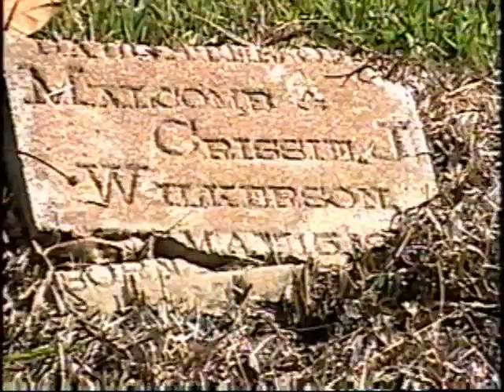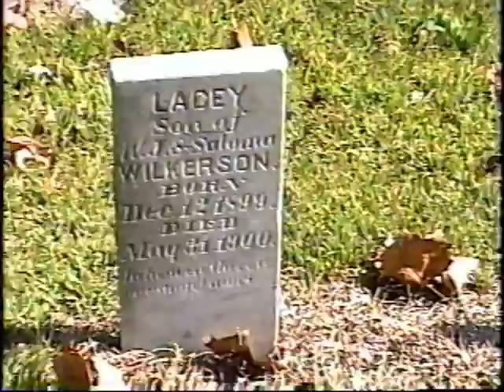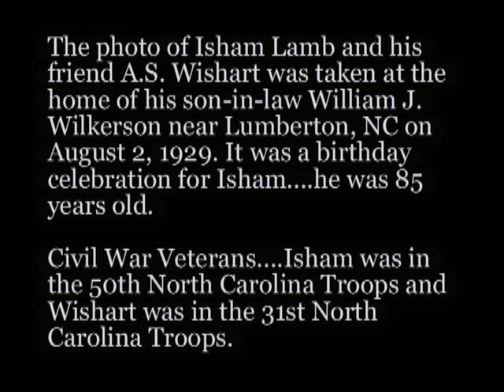Prevatte Cemetery - Lumberton, NC - Civil War Veterans - Wilkerson - Lamb - Wishart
Prevatte Cemetery Near Lumberton, NC.  Among those buried here is Civil War Veteran Isham Lamb.  He was in the 50th North Carolina Troops.  He and A.S. Wishart attended most if not all Confederate Veterans reunions up until he passed away.